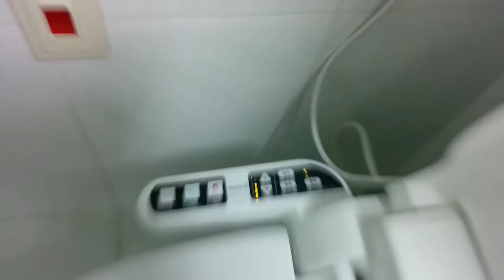Learn by doing: Electronic toilet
Scarily enough, that's the middle setting for force.